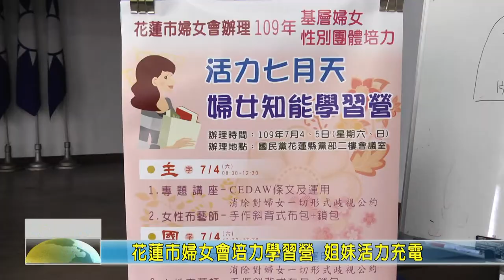20200704 05 花蓮市婦女會培力學習營 姐妹活力充電